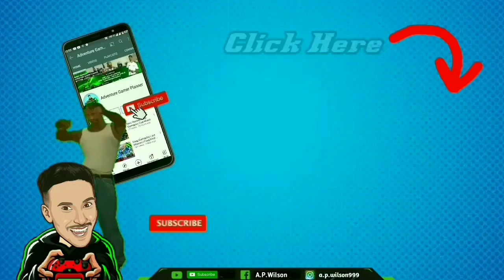How to Complete BR Barrage Event in Cod Mobile ( Hindi )